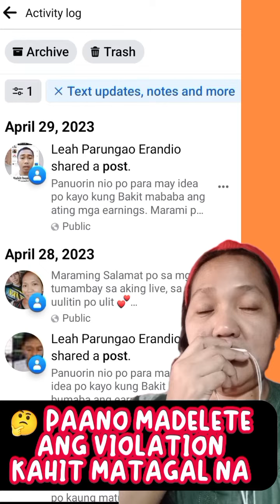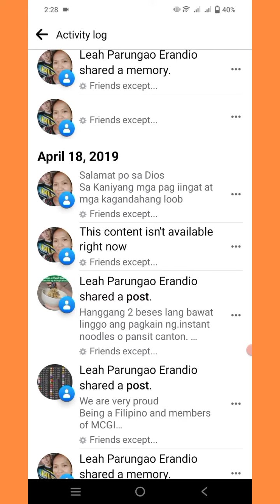Paano madelete ang violation sa Facebook Reels